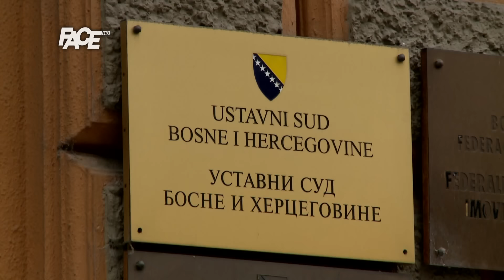OHR: Strane sudije ostaju u Ustavnom sudu BiH